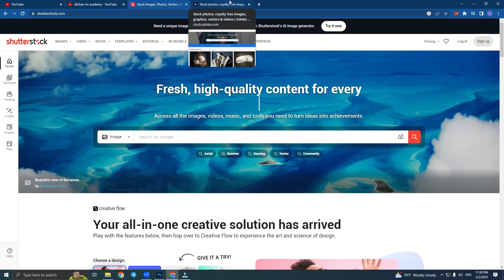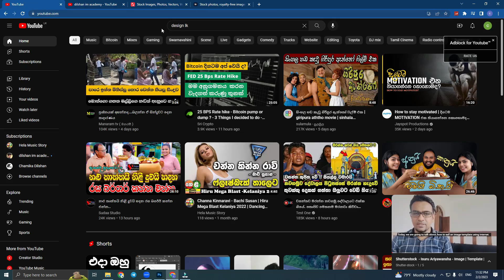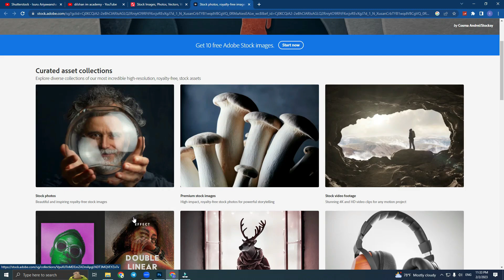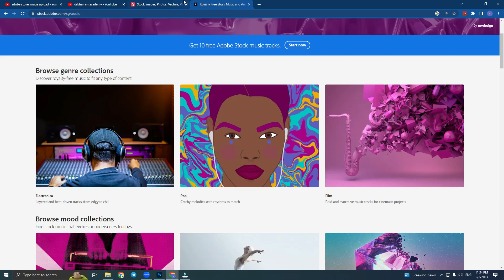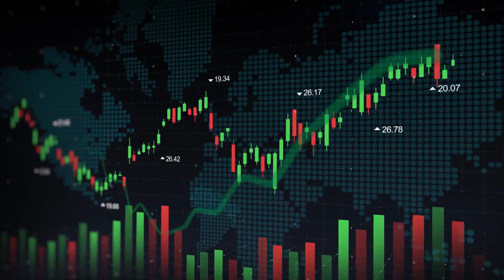How to earn money with selling images in Sinhala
♥️ WhatsApp Channel එක

Channel Binance Pay ID - Pay ID: 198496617

මම financial advisor කෙනෙක් නොවේ. මෙහිදී මගේ අද්දැකීම් ඔබ සමග බෙදා ගැනීම පමණක් සිදු කරයි. ඔබ මේවා මගින් සිදු කරන සියලු දේ පිළිබද වගකීම ඔබ දරාගත යුතුයි. මේ සියලු දේ අධ්‍යාපනය සදහාම පමණයි.

මගේ group තුල කිසිදු කිසිදු ආකාරයක USDT Buy කිරීමක් හෝ Sell කිරීමක් නොකෙරයි.
මගේ නමින් ඔබට කිසිදු අවස්ථාවක Privet Massege නොදමයි. එවැනි සිදුවීම සිදුඋව හොත් තහවුරු කරගැනීම සදහා Group එකේ admin වෙත reply කරන්න.

ඔබේ මුදල් නොහදුනන කිසි කෙනෙකු වෙත යවන්න එපා.

Introduction to Binance Futures Trading Sinhala- Cryptocurrency
Binance Futures Trading Tutorial - Sinhala
Binance futures Trading Sinhala I Binance trading Sinhala
What Is the hedge Mode Binance? Sinhala
Binance Futures Trading Live 1st Day - Sinhala
What is Auto Deleveraging? - Binance Trading Sinhala Tutorial
Binance market analysis - sinhala
Binance Spot trading
Binance Spot Trading Tutorial | Sinhala
Binance Sport Trading Sinhala | How to Place Spot Trading | Binance Tutorial For Beginners
Binance Spot Trading For Beginners | How to Place Spot Trading in Sinhala | Binance Tutorial |
How to Spot Ladder Buy Trade on Binance Sinhala
cryptocurrency technical analysis Course Sinhala 1
cryptocurrency technical analysis / Cryptocurrency Trading Course Sinhala
Binance free signal website
Binance Future වලට Fee Signals ගමු I Free Signal for Binance Future Trading

binance future trading sinhala, binance future trading free signal, binance free signal, margin trading,
margin trading sinhala, binance margin trading sinhala, how to do margin trading on binance, binance margine
trading sinhala introduction, how to withdraw money from binance to bank accont sinhala, binance withdrawal
sinhala, binance, binance p2p, binance p2p sinhala, how to deposit cash to binance, binance p2p sri lanka,
Binance sinhala, binance account sinhala, binance account opening sinhala, binance trading sri lanka,
binance  futures Trading Sinhala,  bitcoin, bitcoin sinhala, bitcoin sri lanka, bitcoin mining sinhala,
bitcoin account sinhala, bitcoin wallet sinhala, bitcoin earning app sinhala, bitcoin Withrow sinhala, btc,
btc sinhala, btc sri lanka, cryptocurrency sinhala, what is cryptocurrency, sl deem investing, deem investing,
how to open binance account sinhala, binance sinhala, binance accont sinhala

Stop-Loss & Take-Profit Binance Sinhala Tutorial | Minimum Risk Stop Loss Futures Trading |
How to take partial profits - Set up TAKE PROFIT (TP) targets 1, 2, 3 & 4 in Futures on @Binance
Binance Trailing Stop Loss Sinhala |Binance Trading Sinhala| Trailing Stop loss Profit වැඩි කර ගමු
How to set up TAKE PROFIT targets in Crypto Futures trading on Binance
How to Take Profits In parts | Futures Trade Tutorial | Binance Futures Trading
How to Take Partial Profits on Binance